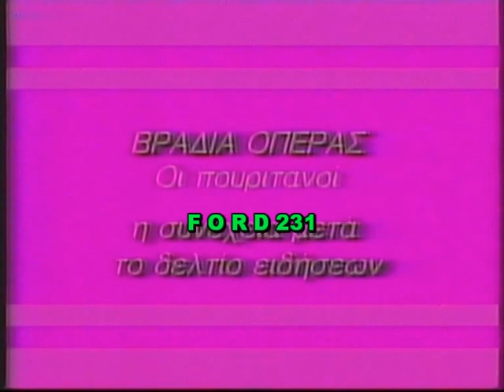ΚΑΡΤΑ ΓΙΑ ΕΙΔΗΣΕΙΣ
Κάρτα ενημέρωσης για την μετάδοση του δελτίου ειδήσεων της ΕΤ-1 που προβλήθηκε το 1990.